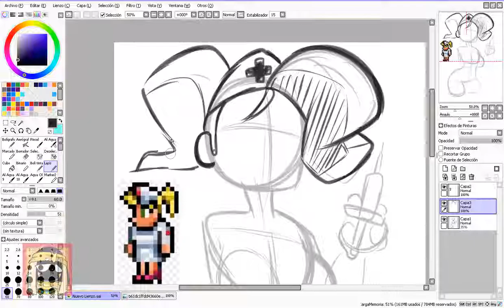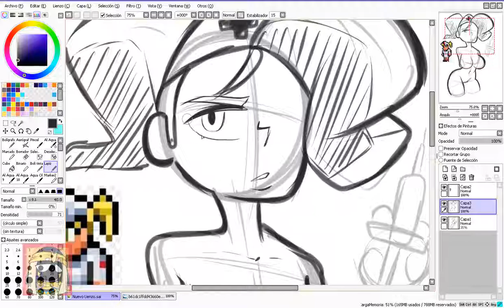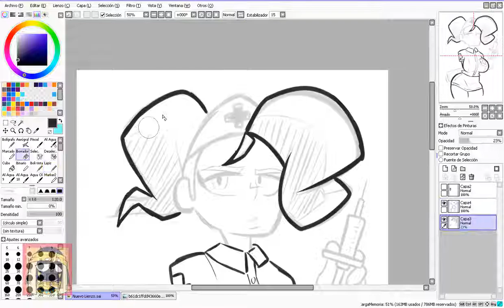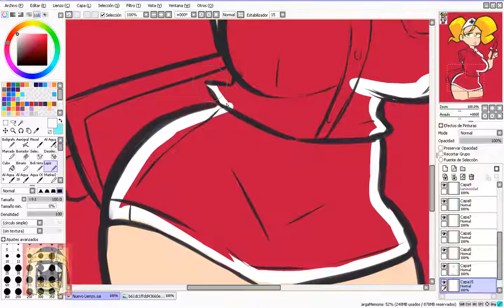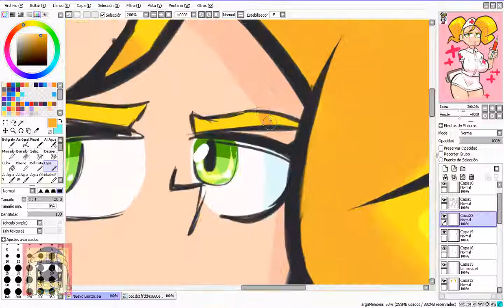THE NURSE | TERRARIA SPEEDPAINT by: BlackArabi